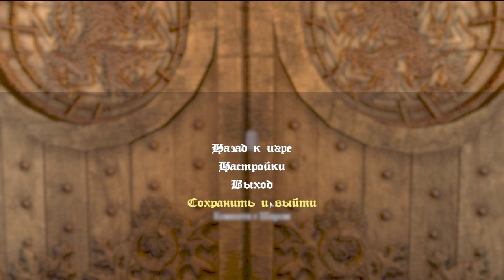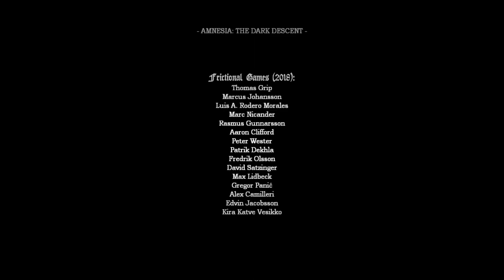[s05ep08] Amnesia : The Dark Descent - Сообразили на троих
Склеиваем шарик, смотрим все три концовки, болтаем.
Локации :
Алтарь
Внутреннее святилище
Зал Сферы
Титры